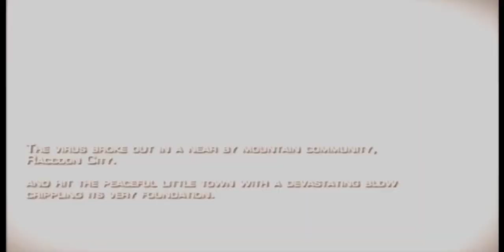Resident Evil 4 | PS2 | Part 1 | Night Nine Gaming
Resident Evil 4 is a third person horror game ,this game is awarded as 2008 game of the year awarded ,I was played this game in ps2 emulator .

PS2 Emulator: Aethersx2
Game Name  : Resident Evil 4